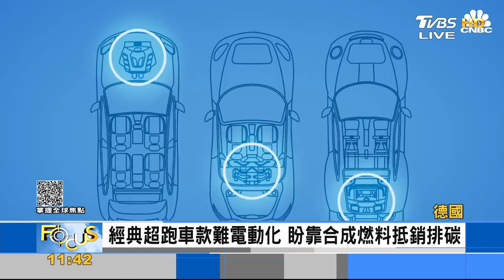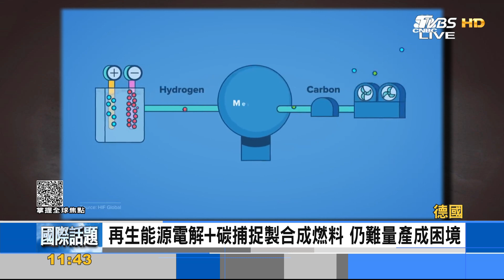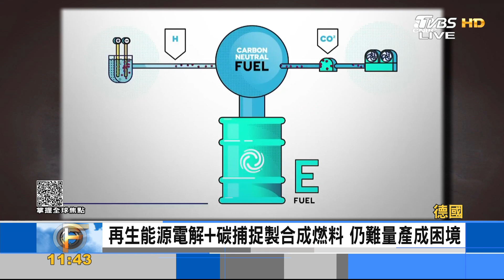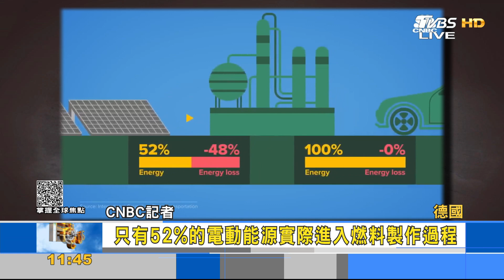歐盟放行合成燃料 超跑大廠積極研發力保經典車款｜FOCUS午間新聞 20230511@tvbsfocus